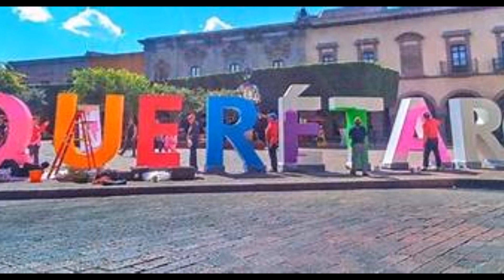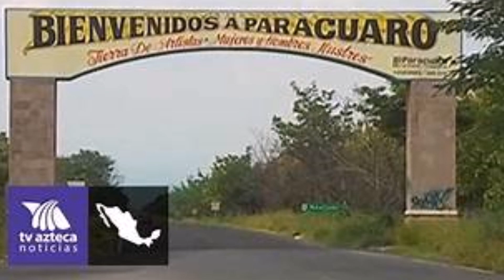Las Jilguerillas { El Michoacano }